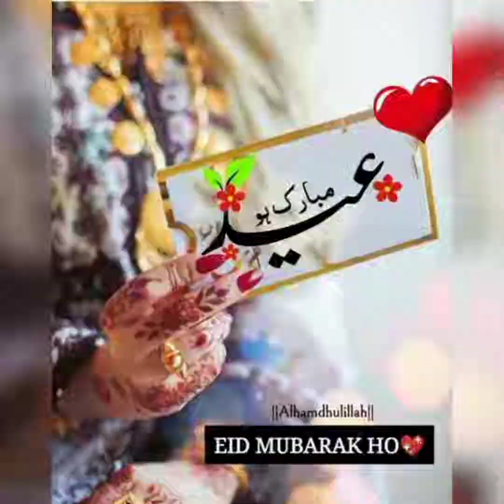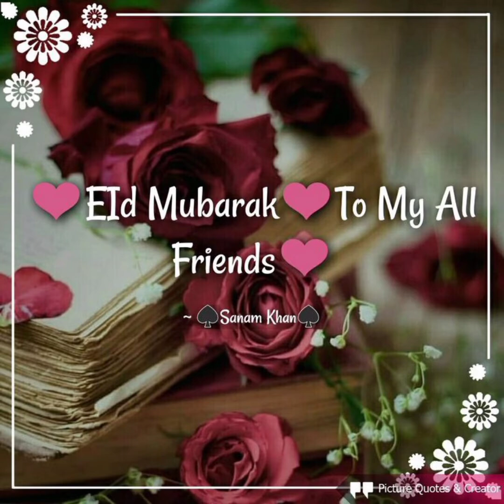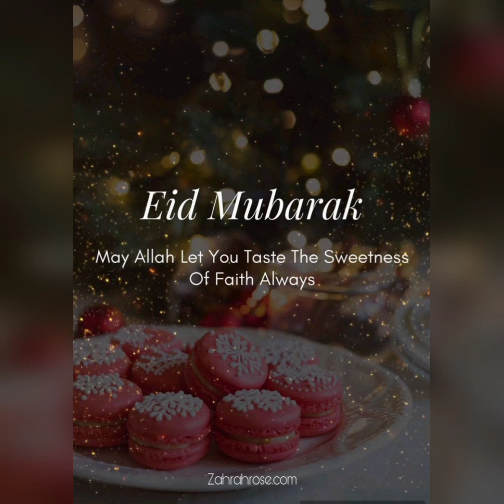Eid ul Edha Mubarak dpz || Eid Mubarak wallpaper and profile pics ||Eid Mubarak Wishes dpz HD and 3D